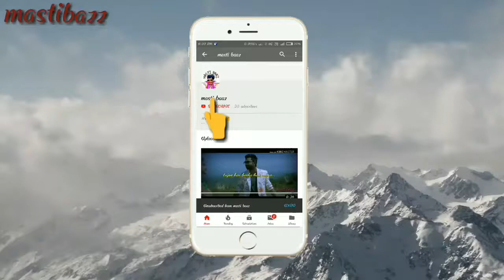Very sad💔 new WhatsApp status || break 💔up status || chor diya song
Edit-Masti baaz
Upload-tanmoy mondal
Background- collected

30 second status
30 sec status video
status video
30 second
30 second video
30 second sad status video emotional
30 second love video
30 second sad video
30 second love video
Whatsapp status video
30s cute love whatsapp status
story video
30 second whatsapp
30 second story video
30 sec video story whatsapp status with lyrics
whatsapp videos
WhatsApp status
30 seconds video,
Best WhatsApp status
Lip kiss status
Lip kiss 30 sec video
Lip kiss video
Lip kiss video whatsapp statas
Lip kiss video download
maa durga
Durga pujo video
Durga pujo video status
Durga pujo spacial whatsapp statas
Durga pujor video
Sarodiyer subhechha
Pujo prem
Sarodiyer status